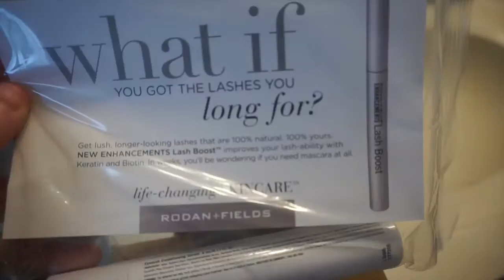VLOGGING DISASTER. I DROPPED MY CAMERA.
Andrew and I played hide and seek. Emily and I head to her first dance competition in Lowell, MA with New England Dance Academy. I had no idea the night would end so badly.

Box 422
Foxboro, MA 02035
USA